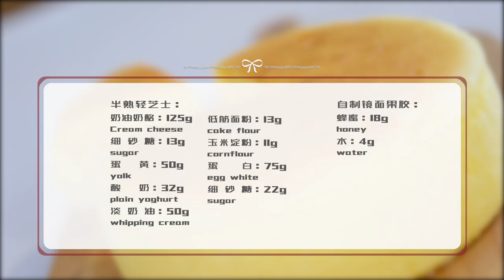爆款轻芝士蛋糕：好利来的配方，口感醇香细腻！再也不用花钱买了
半熟轻芝士蛋糕 "视频制作过程中，我们特别强调了对动物参与者的保护和福祉，绝无涉及虐待行为。"